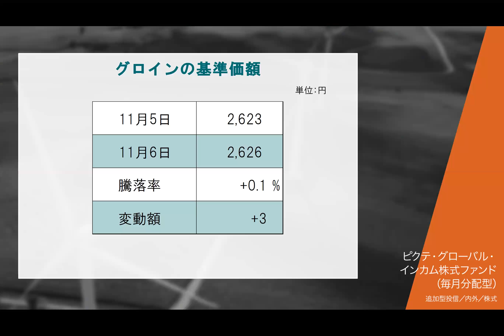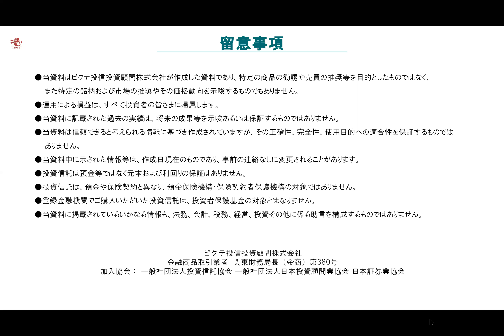Gloin Daily Update 2020/11/09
C20111253G